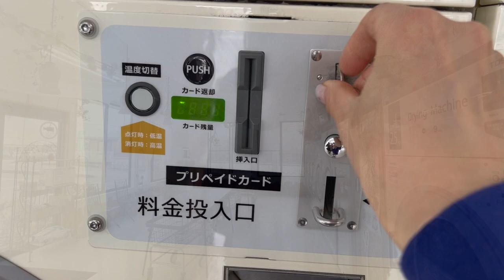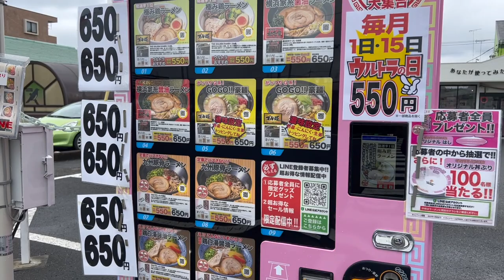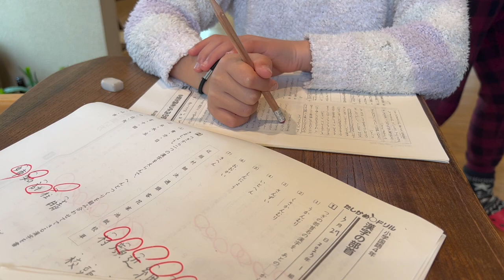Life in Rural Japan | 👧🏻🧸Clean my daughter’s room (sacred place/AI brings us a great era)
Thank you for visiting my usual weekday video.

Now, finally my daughter is on her spring break. I helped her clean her room. Her room was CHAOS!!  Everything was clattered in her room. I found many things that I didn't wanted to see...😱

Not only spring break, summer break and winter break are really busy time for me. I have special classes for my students, and I have to prepare meals for all of us😅. I feel happy to spend my kids and at the same time I get exhausted!

For lunch, I made milk penne soup and pork hamburger.

💙Milk Penne Soup💙
olive oil
garlic
bacon
Chinese cabbage
water
salt
consomme
penne
milk

💙Pork Hamburger💙
minced pork
onion
salt
black pepper
nutmeg
egg
panko and milk
BBQ sauce

buns
lettuce
tomato
cheese

For dinner, I cooked curry and rice.

💙Curry and rice💙
pork
onion
carrot
potato
water
bay leaf
milk
curry roux

🤍You’ll see in this video 🤍
clean my daughter's room
lunch
siesta
work
cook dinner
work
Have some cassis soda and spicy Korean ramen❤️

Thank you 🙏 for watching all the time!

tomomo